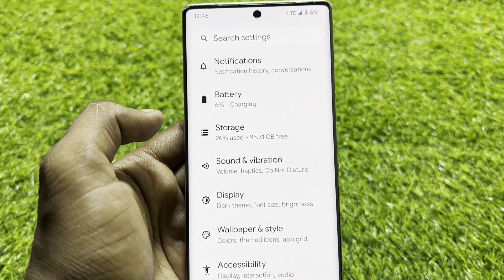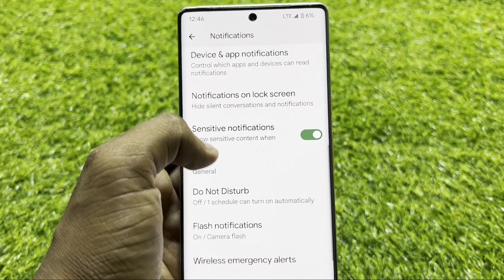Turn No/Off Camera Flash Notification in Android 14 | Google Pixel